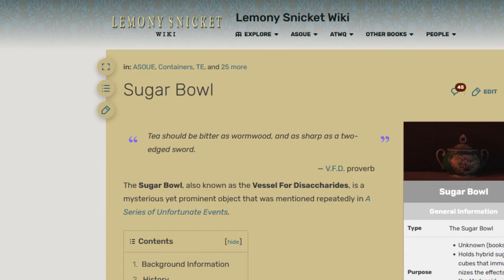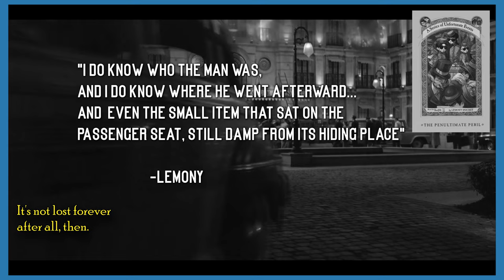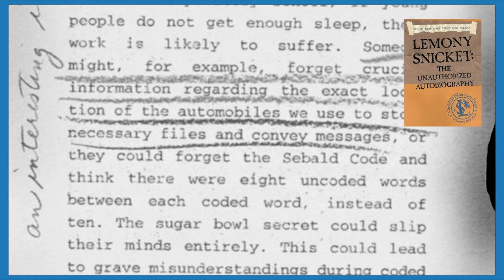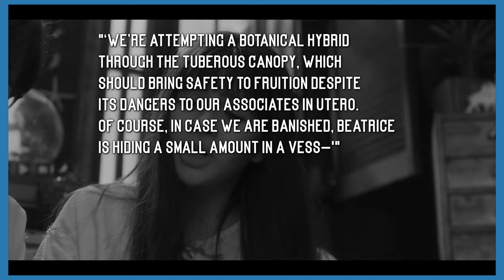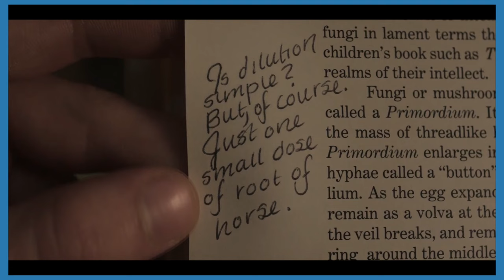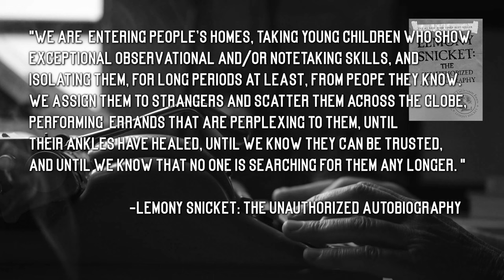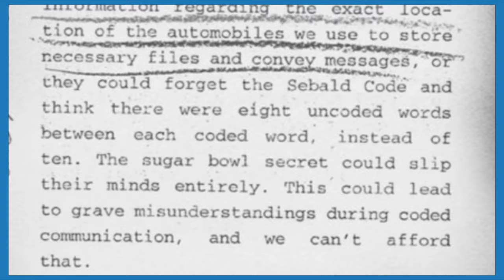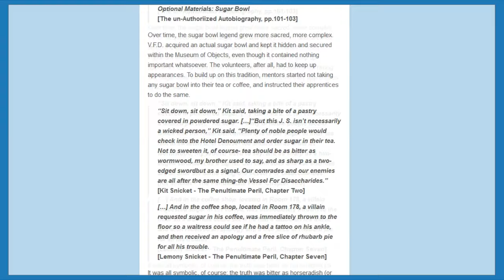What Was In the Sugar Bowl ANSWERED (Not Really) | A Series Of Unfortunate Events Theory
Lemony Snicket put a mystery in his books that fans still haven't solved, even decades later. Those unanswered questions have a way of eating away at you inside. Let's see if we can put this mystery to rest.

00:00 The Question
05:28 The Facts
10:28 The Theories
11:01 Theory: Horseradish Apple Hybrid
15:45 Theory: Hidden Microphone
17:50 Theory: Bombinating Beast Statue
18:29 The Importance Paradox
20:23 Theory: Nothing
21:25 snicketsleuth
25:47 Why sugar bowls?
27:50 My Theory
30:56 (not really)

List of relevant links

A theory by Jacob Crites (Sequence Breaking) that I think is very good